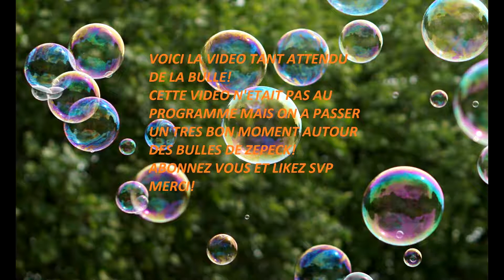ON M'APPEL LA BULLE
Dans cette vidéo nous sommes la pour un petit moment de rigolade entre nous avec sheikys, inmates, zepeck spizi la queen et moi même pour un moment de rigolade sur les bulles de zpeck!